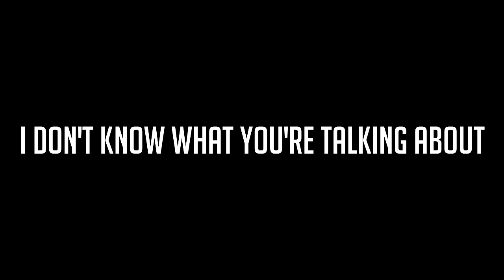HIT A DOUBLE COLLAT TRICKSHOT - BO3 Trickshotting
♥ Infinite Warfare has 3 million dislikes, aye lmao

-Peaj